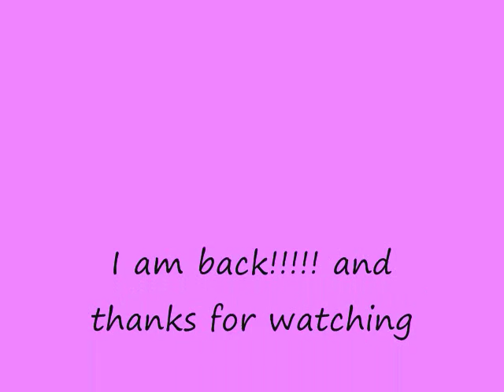Buying a Chincoteague Pony-Star Stable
thanks so much for Mia Purplegirl for being in the video more video soon